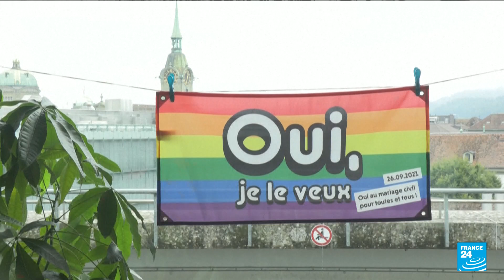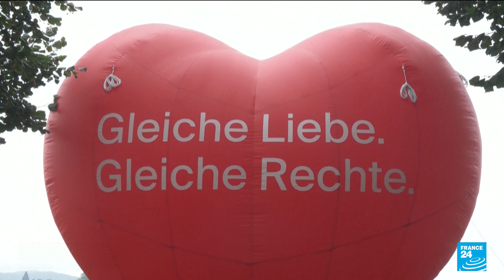Switzerland approves same-sex marriage by a wide margin in referendum • FRANCE 24 English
Nearly two-thirds of Swiss voters backed the introduction of same-sex marriage in a referendum held Sunday, with campaigners calling it a historic moment for gayRights in Switzerland.